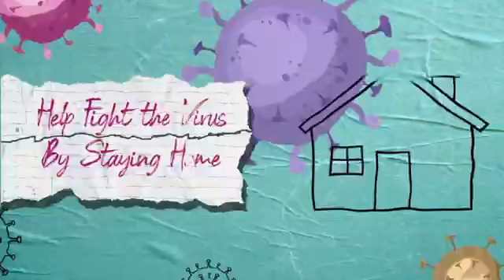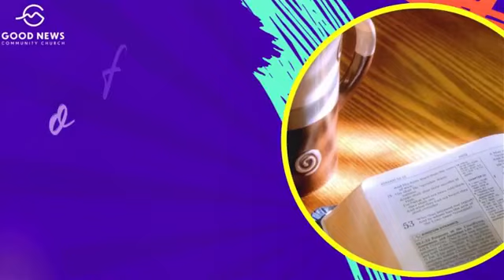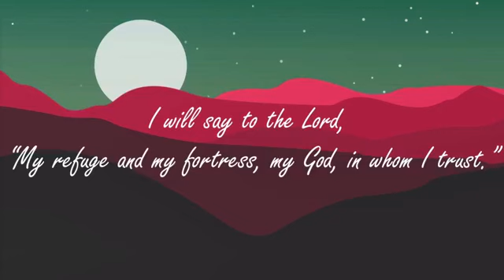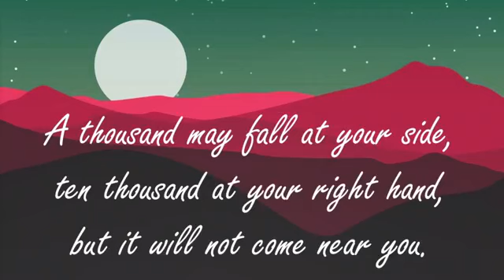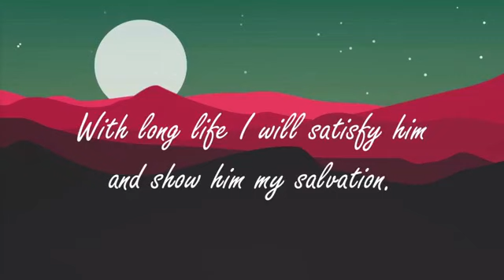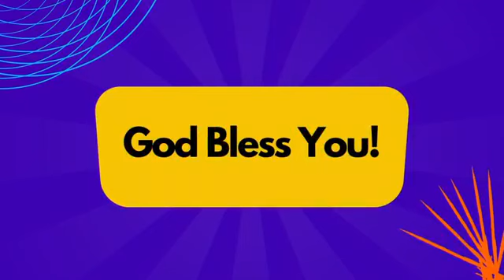July 11, 2021 - Aces' Archive (Service)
A Legacy Of Grace

Service Archive
Broadcast Live on Facebook (July 11, 2021)
Credits to Good News Community Church Media, etc.